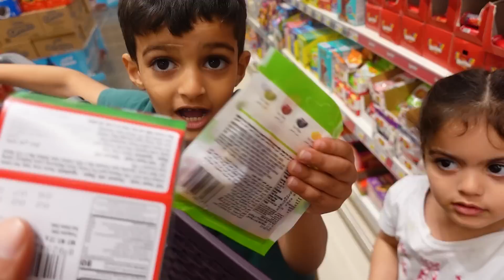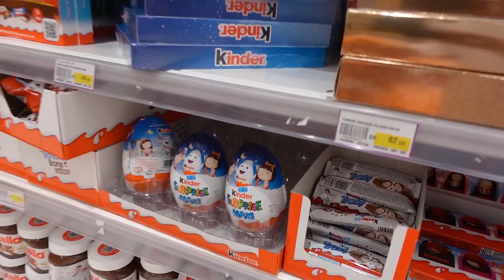لين تشتري اغراضهم بدون مايروحون !!